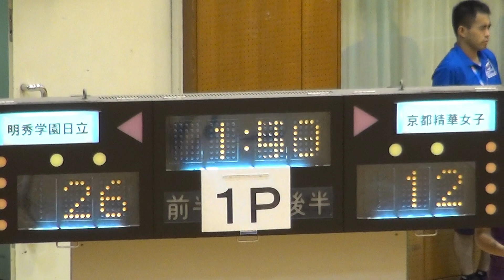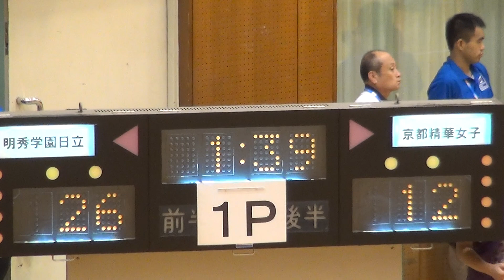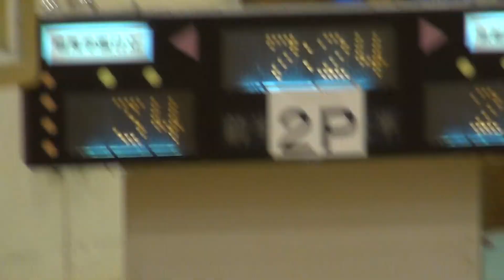2015年IH バスケットボール 女子 1回戦 京都精華女子（京都）vs 明秀学園日立（茨城）①